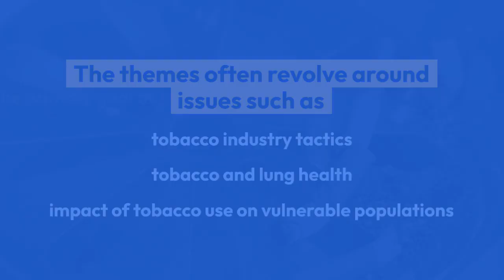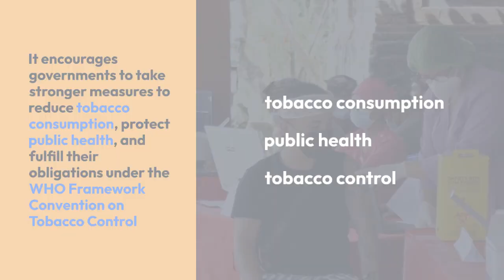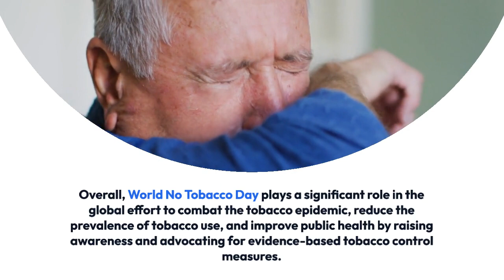World No-Tobacco Day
World No Tobacco Day is observed on May 31st each year. This global campaign is led by the World Health Organization (WHO) to raise awareness about the harmful effects of tobacco use and advocate for effective policies to reduce tobacco consumption. The day encourages individuals to quit smoking and promotes a tobacco-free lifestyle to improve public health and prevent diseases associated with tobacco use. Each year, World No Tobacco Day focuses on a specific theme related to tobacco control efforts.